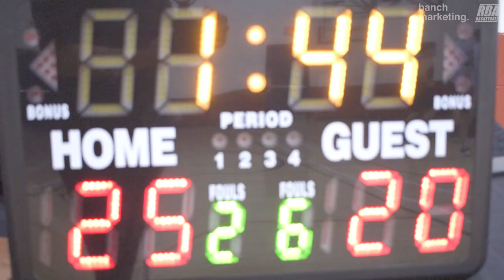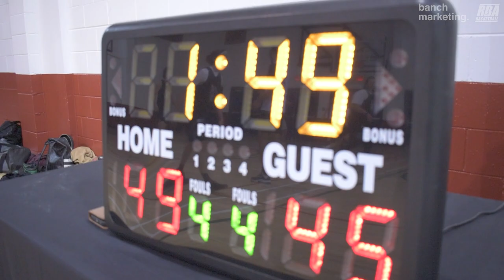2024 Vancouver Winter Comp League - Block Party vs Park Ranger - Roundball BC Mens Basketball League